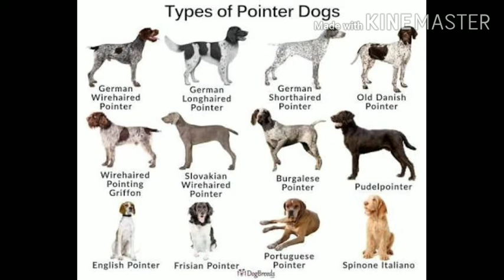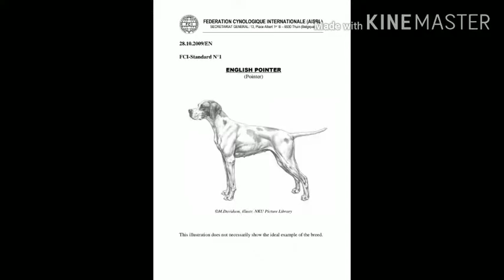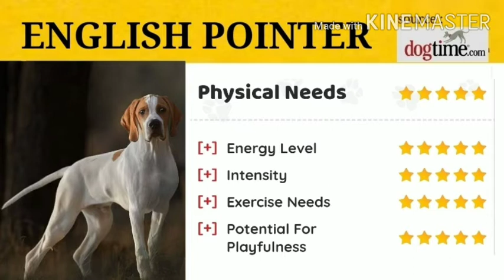English Pointer breed । Pointer breeders in India । इंग्लिश प्वाइंटर ब्रीडर इंडिया में (vid-121)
time : 7:00 to 9:00 pm
video sources :
(1) Vishal. N
(4) Ravi . S